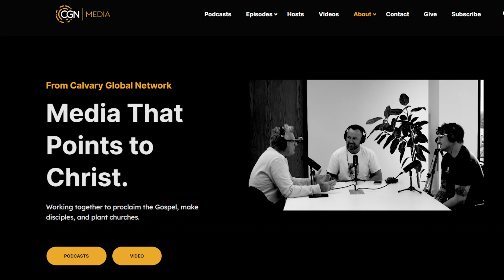Planting & Persecution in India – Guest Indian Pastors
Hello and welcome to another episode of the Cultivate Church Planting Podcast. Today we travel to India and meet two amazing men of God who are planting churches and sharing Christ in this beautiful country.

I had the privilege of teaching at a conference for pastors and church leaders in India, and I was so impressed by their commitment to Jesus, and their faith to move forward even in the midst of persecution. We can’t share their identities on the show, or even where they are working, but I’m sure you will be blessed listening to these two brothers in Christ share what God is doing in India.

The cultivate church planting podcast is part of CGN Media, a podcast network that points to Christ. Check out cgnmedia.org for more great shows, ways to support the ministry.

for more information on the Cultivate program with Calvary Chapel CGN